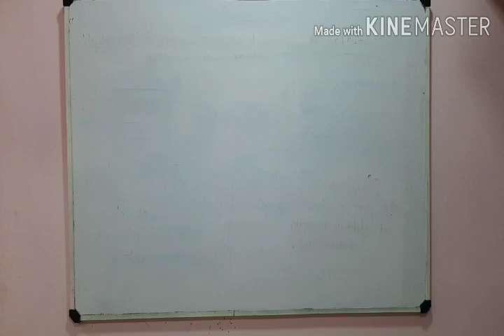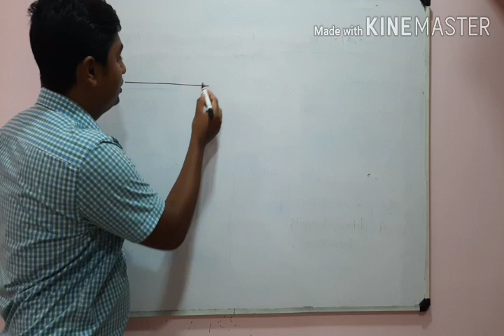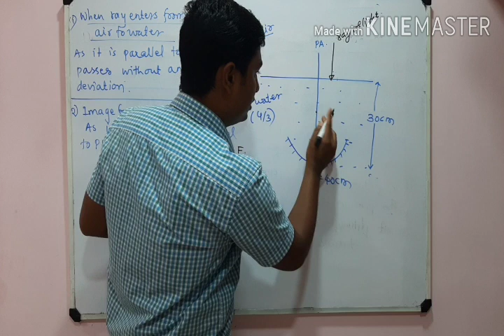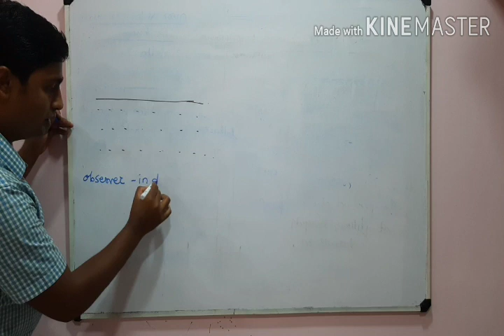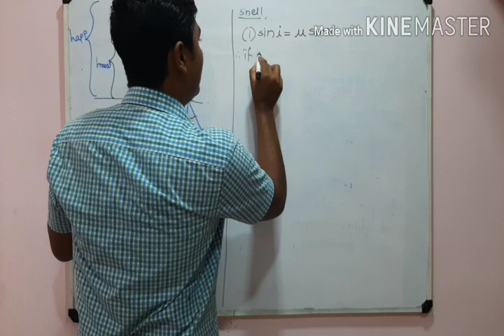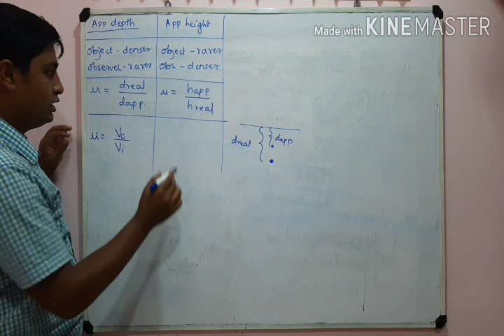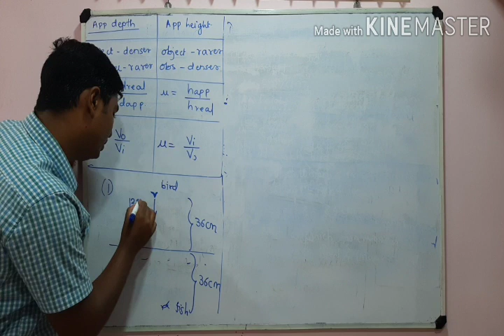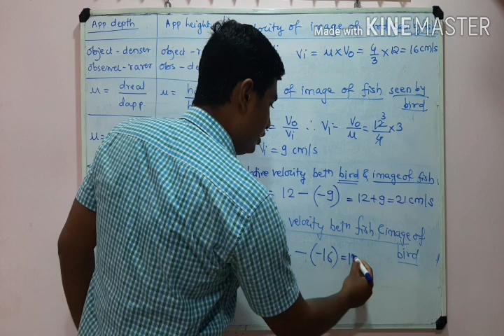Real and apparent height